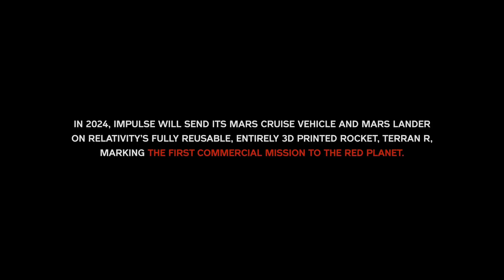Relativity Space and Virgin Orbit are giving Elon Musk a run for his money!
SpaceX has been shooting for Mars for over a decade, but now, two commercial competitors are shooting for 2024 missions!  Will SpaceX and Starship end up being the THIRD commercial mission to the Red Planet?

OTHER PRODUCTS AVAILABLE!!